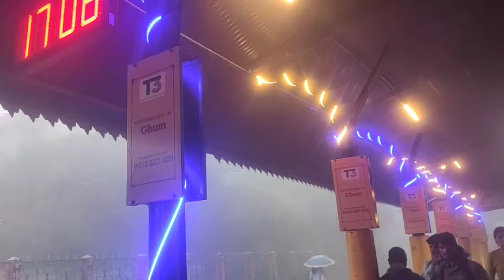Nana vena sanga ghum Railway station ghumai😊||Mero Bestie vetey aaju Rubina♥️